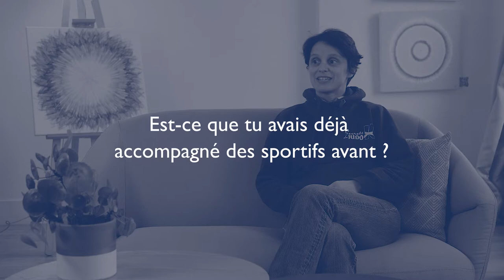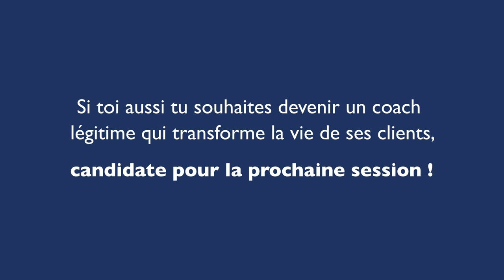Témoignage Pascaline Formation Technicien Dépolarisateur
Témoignage de Pascaline Magnes, fondatrice de Secrets de Judokas.

"Ça a totalement changé mon judo mais aussi ma vie en général et c'est pourquoi j'ai voulu me former. C'est une immense satisfaction de voir des gens qui s'épanouissent..."

Pierre